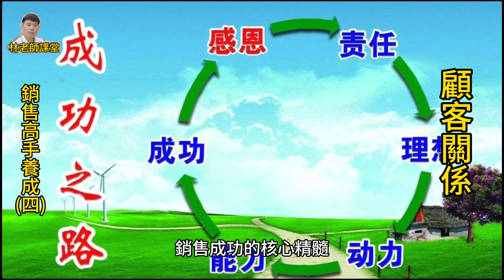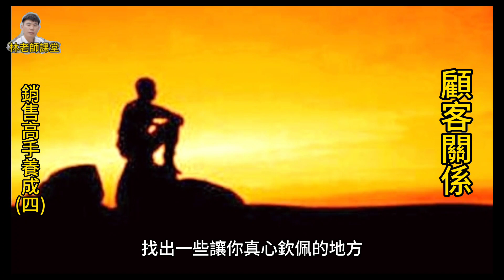林老師課堂 | 銷售高手養成術(四) | 顧客關係 | 銷售的核心 | 頂尖業務員攻心為上的銷售理念方法和技巧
頂尖業務員攻心為上的銷售理念方法和技巧